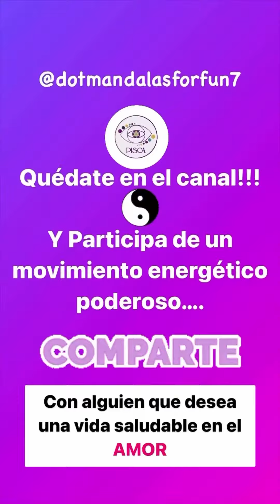No te consigues desapegar de tu EX?